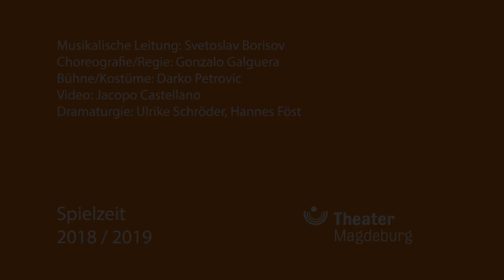George Lloyd 7th Symphony - Ballet Magdeburg: Dracula - the dead ride fast..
Ballet Magdeburg: Dracula. In 2020, Ballet Magdeburg commissioned a new Romantic ballet choreographed by Gonzalo Galguera, using the music of George Lloyd 7th Symphony, together with music by Rachmaninov, Sibelius, Vaughan Williams, Elgar, Maconchy, Schreker and Gurvitch. The George Lloyd Society were. of course, very pleased when the producers chose music from Lloyd's 7th for the short trailer video. For anyone not familiar with the dramatic character of his music, please check out the trailer.